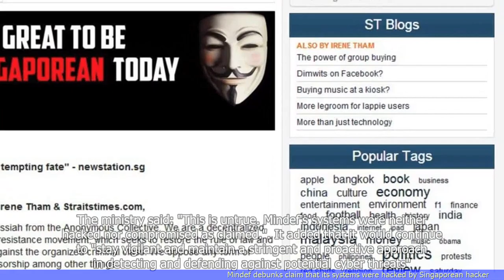Mindef debunks claim that its systems were hacked by Singaporean hacker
- The Ministry of Defence (MINDEF) in Singapore has debunked a claim made by a Singaporean hacker that its systems were hacked.
- MINDEF stated that there was no evidence to support the claim and that its systems remain secure.
- The hacker had claimed to have breached MINDEF's systems and accessed sensitive information.
- MINDEF assured the public that it takes cybersecurity seriously and has robust measures in place to protect its systems.
- The ministry also warned against spreading false information and emphasized the importance of responsible online behavior.
 🔒 Tag Video: -  Mindef -  systems -  hacked -  Singaporean hacker -  debunk -  claim - Mindef has debunked the claim  -  The claim stated that its systems were hacked  -  The hacker is said to be Singaporean  -  🎤 Today News 9/12  -    Today 9/12  -   News 9/12  -     -  🎤 Today News  -   Today  -  News  -
🎬🌍🌎🌏 Mindef systems hacked Singaporeanhacker debunk claim Mindefhasdebunkedtheclaim Theclaimstatedthatitssystemswerehacked ThehackerissaidtobeSingaporean #🎤TodayNews9/12 Today9/12 News9/12 # #🎤TodayNews Today News #"